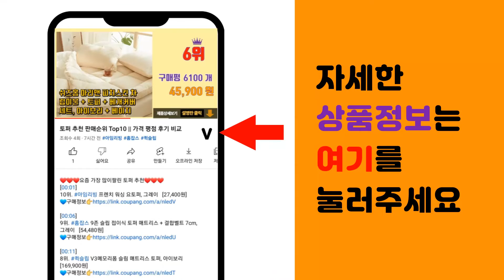애플펜슬 추천 판매순위 Top10 || 가격 평점 후기 비교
❤️❤️❤️요즘 가장 많이팔린 애플펜슬 추천❤️❤️❤️

[00:01]
10위. PZOZ 애플펜슬 펜촉커버 보호팁 전문가용 소프트믹스 4종 x 2p 세트, 혼합색상, 3세 [54,100원]

[00:06]
9위. Uogic 유오직 Upencil 2 AX10 아이패드 펜슬 터치펜, 화이트 [31,500원]

[00:11]
8위. 와콤 프로 펜 슬림 KP-301E, 혼합 색상, 1개 [89,980원]

[00:16]
7위. 실크펜슬 V3 아이패드 전용 스타일러스 스마트터치펜, 화이트 [27,100원]

[00:21]
6위. 요이치 아이패드 전용 터치펜슬, 화이트, 1개 [29,750원]

[00:26]
5위. 지니비 GSP 무선충전 짭플펜슬 애플펜슬 스타일러스 터치펜 [37,800원]

[00:31]
4위. 요이치 아이패드 전용 터치펜슬, 카키, 1개 [29,750원]

[00:36]
3위. Apple 정품 펜슬 팁스, 4개입 [22,500원]

[00:41]
2위. Apple 정품 애플펜슬, 화이트, 1개 [103,150원]

[00:46]
1위. Apple 정품 애플펜슬 2세대, 1개 [149,900원]